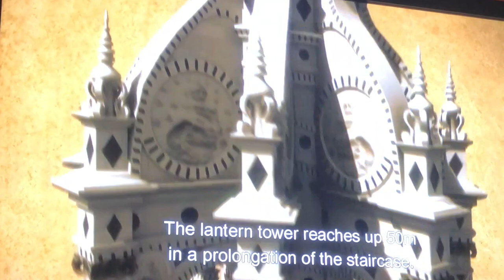The Château De Chambord the double spiral Staircase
This staircase is like none other I have ever seen It's a real architectural achievement. The whole Château is. We only got to see a small part of Chambord a lot of it was  under renovation but even in this state it is a must see. I am so happy I got to go and learn the rich history of Chambord. It is a deferent must see.
This is for my blog please go for more info. hope to see you on my blog soon.